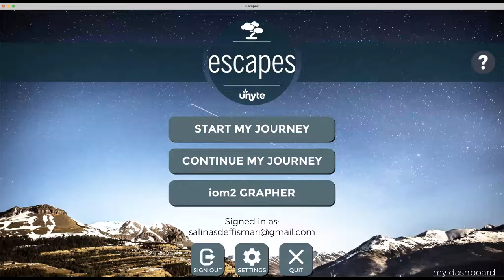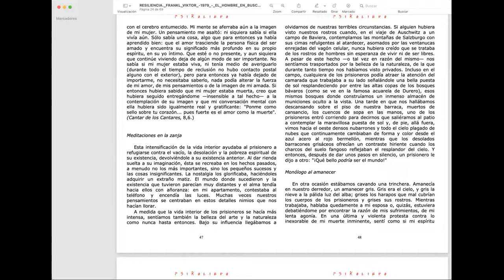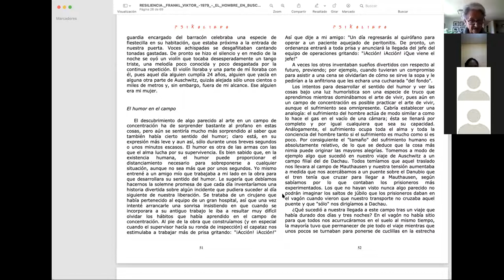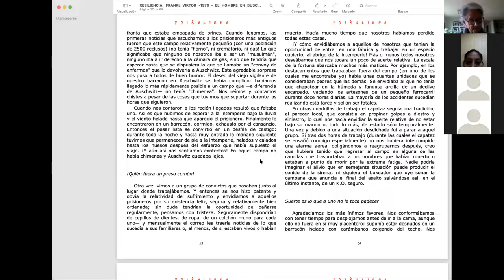trabajo en el encierro 4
esplendida idea para estar de buenas a pesar del sufrimiento